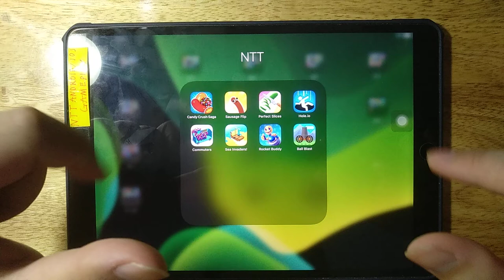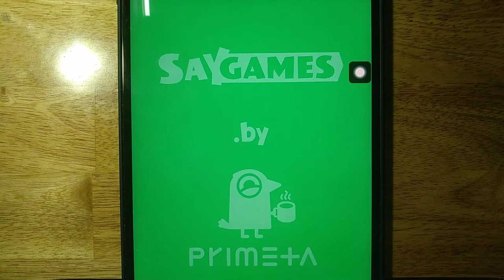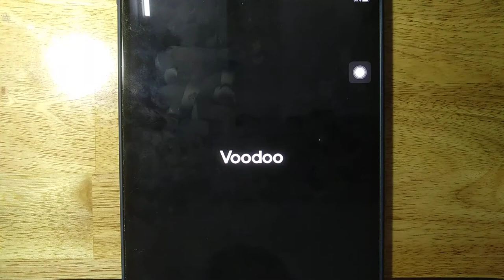Candy Rush Saga, Sausage Flip, Perfect Slices, Hole io, Commuters, Sea Invaders, Rocket Buddy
Candy Rush Saga, Sausage Flip, Perfect Slices, Hole io, Commuters, Sea Invaders, Rocket Buddy, Ball Blast

Android GamePlay
iOS GamePlay
iPad GamePlay
GamePlay Walkthrough